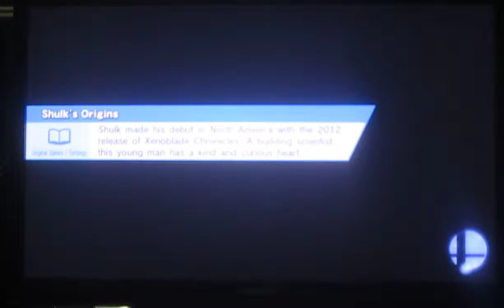Smash 4 - 9/20/15: Part 4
In this episode of Smash 4, we jump into some customs, a little bit of randoms from me, and a CPU to keep us company.